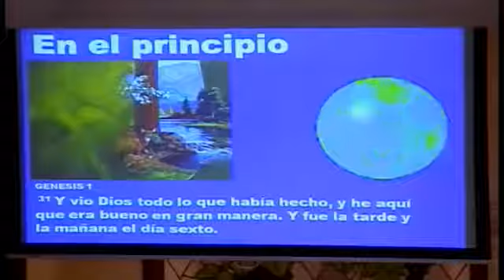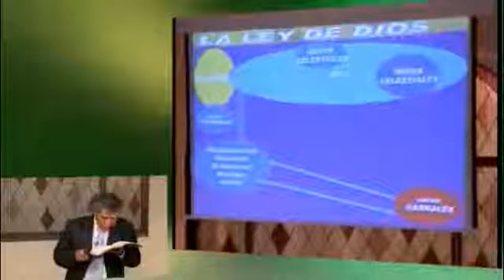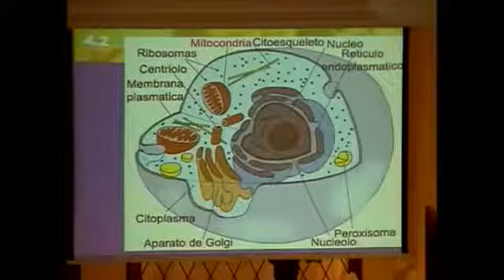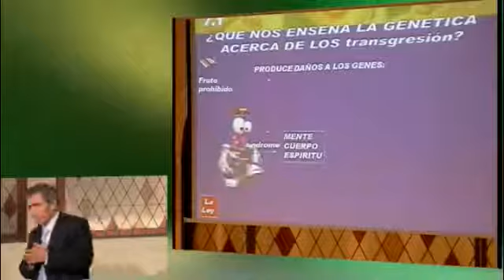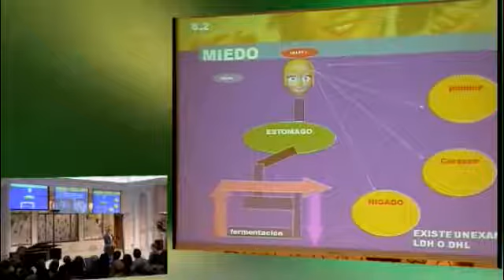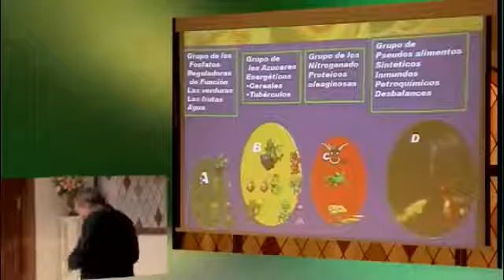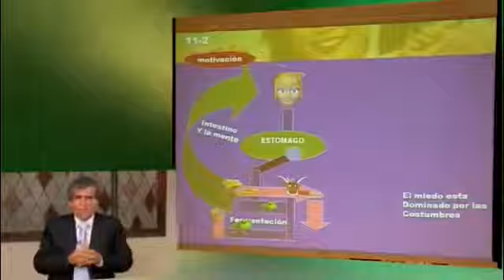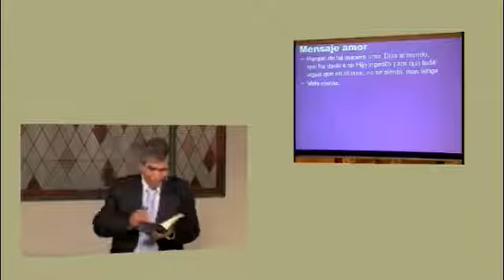Dieta Nutrigenética 2, Microbiota intestinal, Nimer Simen 29/ 04/ 2015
En este video el investigador nos explica porque tenemos deseos de consumir comidas que sabemos que nos dañan. También se explica la fisiología de la digestión y como la microbiota intestinal nos "manda" a comer aquello que estamos intentando dejar.